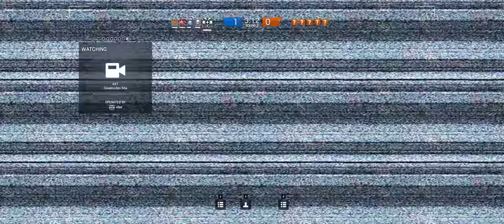Rainbow Six Siege + Part 131 + Kanal TDM Hostage + cts crew